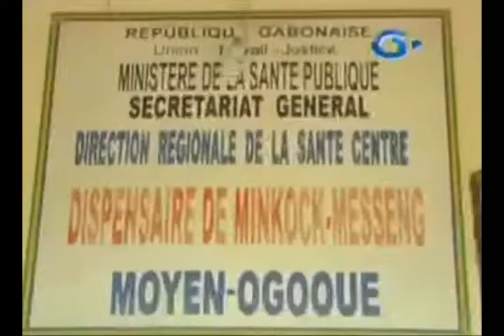RTG /Don de Raphael Mangouala d'un important lot de médicaments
Don d'un important lot de médicaments au profit des populations du canton dans la province du Moyen Ogooue par Raphael Mangouala